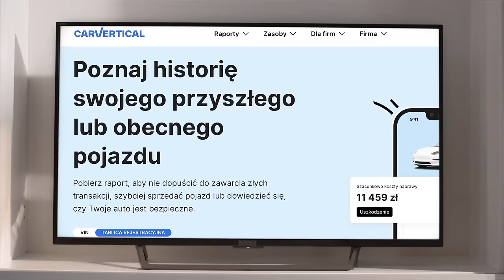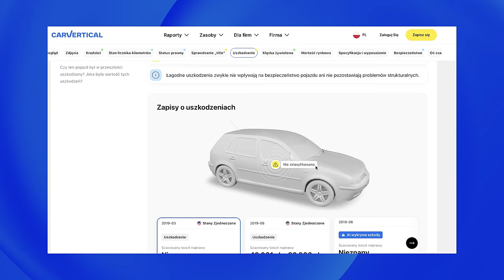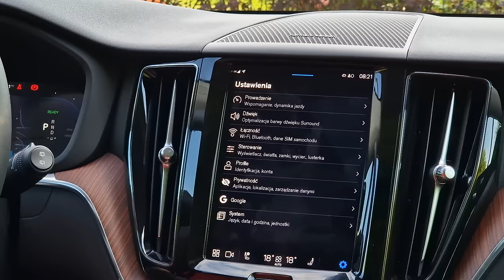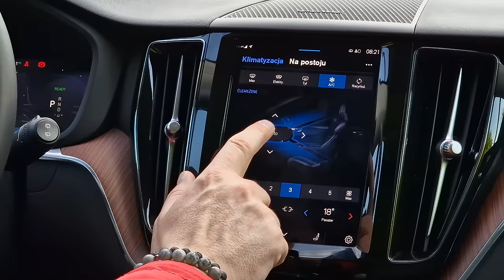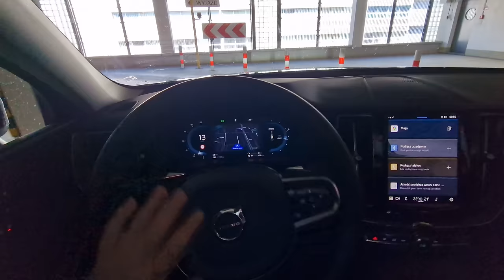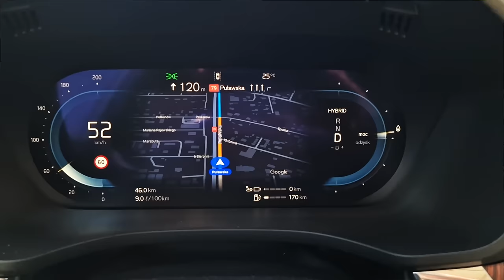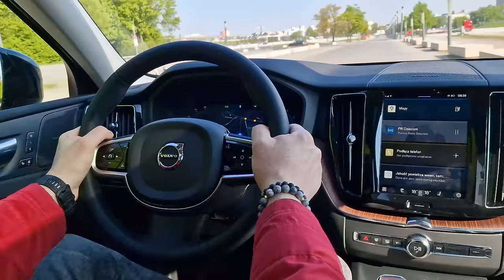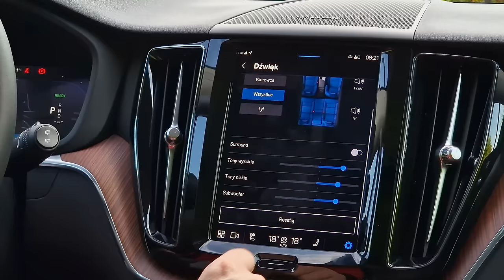Volvo XC60 T6 2024 TEST pl | Ulubiony SUV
Bohater odcinka: Volvo XC60 T6 350KM

SUV czyli Sport Utility Vehicle. Zastanawialiście się może jak często określamy tym mianem samochody, które ze sportem mają tyle samo wspólnego, co ja z TOP MODEL? Tymczasem Volvo XC60 w wersji T6 ma 5,7 do setki.
Zapraszam na test jednego z moich ulubionych SUVów, postaram się także odpowiedzieć, czy dopłata do wersji T8 ma w ogóle sens.

Spis treści:
0:00 - 0:52 Wstęp
0:53 - 1:59 carVertical
2:00 - 4:00 Bagażnik, przestronność
4:01 - 5:30 Fotele
5:31 - 10:20 Wnętrze, multimedia, obsługa
10:21 - 11:55 Jazda, zawieszenie
11:56 - 13:17 Spalanie
13:18 - 13:59 Dane techniczne
14:00 - 17:13 T6 na co dzień
17:14 - 17:47 Cennik
17:48 - 20:39 Podsumowanie